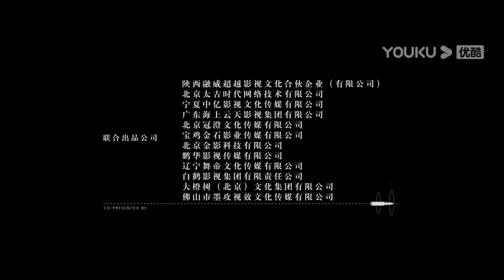ENGSUB【狙击之王：暗杀 The King of Snipers】暗杀小队的救赎故事！| 动作/犯罪 | 麦亨利/杨杏/叨叨/汤镇业 | 优酷华语剧场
【狙击之王：暗杀 The King of Snipers】：天才女狙击手安娜被迫接受刺杀任务，在执行过程中逐渐觉醒为善良、大爱的正义战士，联合军方特工阿泰在面对毒枭迫害百姓时挺身而出、声张正义。二人联手阻止利比瓦拉国毒品种植和贩卖合法化法案通过，与毒枭大反派罗杰展开生死对战，最终粉碎反派阴谋，保护百姓不受毒品侵害，挽救国家的热血故事。
类型：动作 / 犯罪
导演：霍穗强
主演：麦亨利 / 杨杏 / 叨叨 / 汤镇业 / 楼学贤